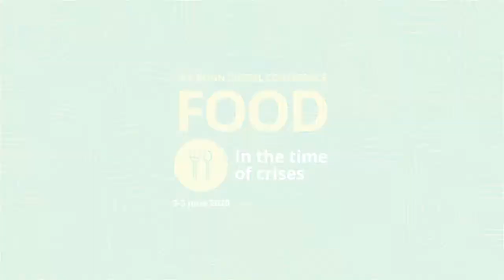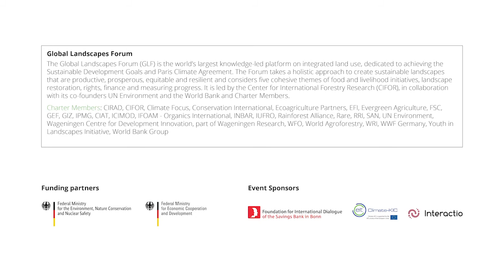GLF Bonn 2020 | Opening plenary: “A new normal” – Maria Flachsbarth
Hear from Germany's Ministry of Economic Cooperation and Development's State Secretary speaking about COVID-19, our food systems, and our environment at GLFBonn2020